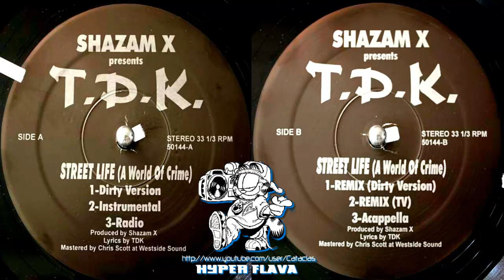T.D.K - Street Life (A World Of Crime) (Full VLS) (1996)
A1. Street Life (Dirty Version)
A2. Street Life (Instrumental)
A3. Street Life (Radio)
B1. Street Life Remix (Dirty Version)
B2. Street Life Remix (TV)
B3. Street Life (Acappella)

Shazam X presents T.D.K.- Street Life (A World Of Crime) (Not On Label)